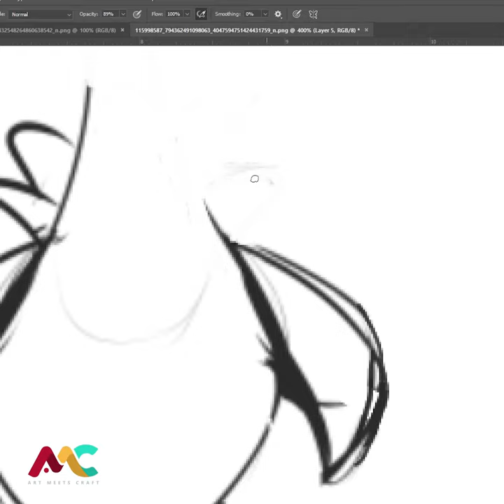Resin Art Sculpture Start to Finish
Sometimes it is just fun watching the process of painting.
Say Hello to "Penny" the Flamingo
Penny is a HomeDecor made with resin and AutomotivePaint which is easy to clean through wiping